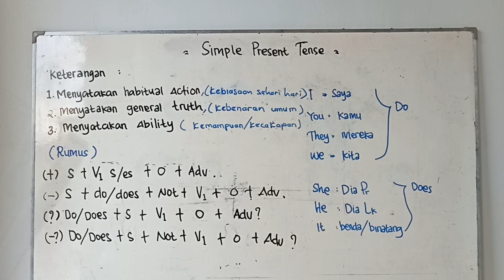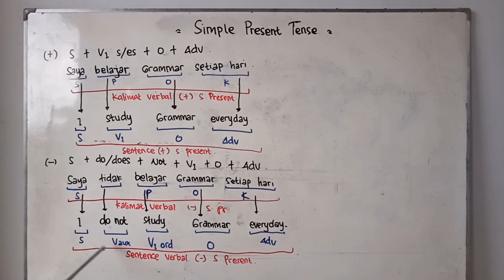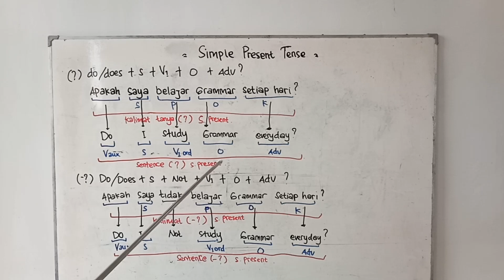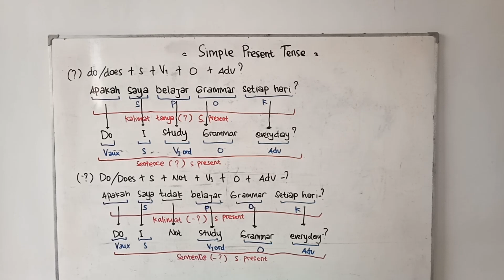CARA MUDAH BELAJAR GRAMMAR PART 3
Simple present tense adalah tenses Pertama Dari enam belas tenses simple present tense menyatakan kegiatan yang sering dilakukan setiap hari kebiasaan umum ( general truth )tenses Ini adalah Tanse verbal. Karena Dia menyatakan atau melakukakan aktivitas atau kegiatan atau pekerjaan.
Contoh kalimatnya seperti: Saya makan nasi.i eat rice.
Itulah contohnya kalimatnya.